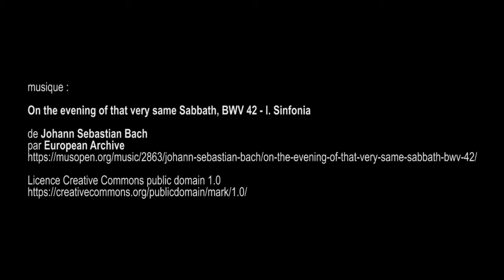Sièges en société : du Roi-Soleil à Marianne , Manufacture des Gobelins - Paris septembre 2017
musique : On the evening of that very same Sabbath, BWV 42 - I. Sinfonia

de Johann Sebastian Bach
par European Archive